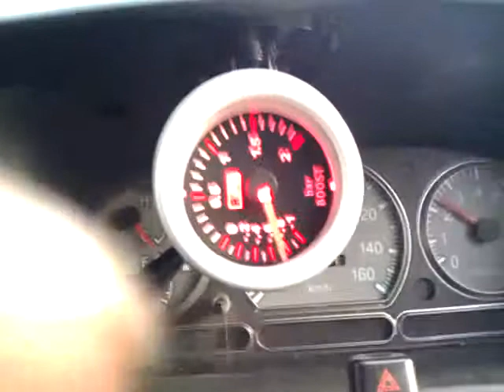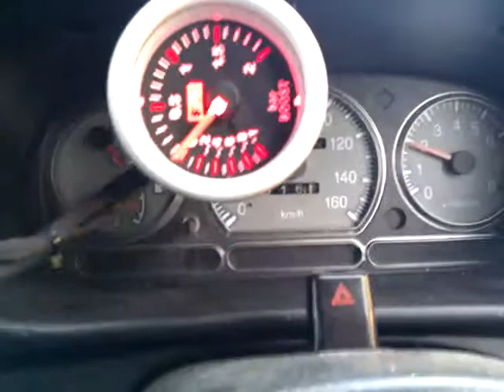Works Engineering Clutch Worn Out, Done 20,000kms